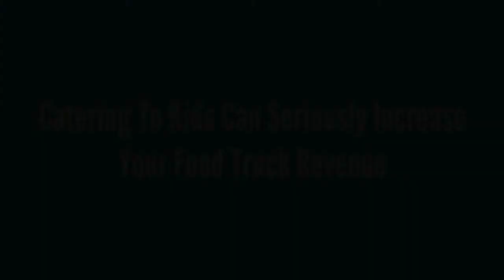Catering To Kids Can Seriously Increase Your Food Truck Revenue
How many kids are there in this world? Better yet, how many of your customers have kids? Sometimes even adults will get kid's meals whether it's to save money of because they want a smaller portion size. For these reasons, we think having a kid's meal/option is important.

About Custom Concessions:

Custom Concessions Has 25 Years of Food Truck Building Experience And A Track Record Of Working With The Biggest Brands in the Restaurant Industry.

When comparing different food truck and concession trailer manufacturing companies, you may find that it can be a complex and difficult task due to the large number of factors that go into the end result. Some of the points to consider are the materials used in the fabrication, equipment brands and how they are installed, expertise and craftsmanship, and most importantly, the reputation of the builder.

At Custom Concessions we specialize in custom fabrication, manufacturing the best food trucks and concession trailers on the market!

We are driven to provide you the highest quality product with unparalleled customer service. We understand that your food truck is the core of your business. It is your livelihood and passion, and we share that passion with you. We build custom food trucks so that our customer’s vision can come to life. We always say if you can dream it, we can build it.